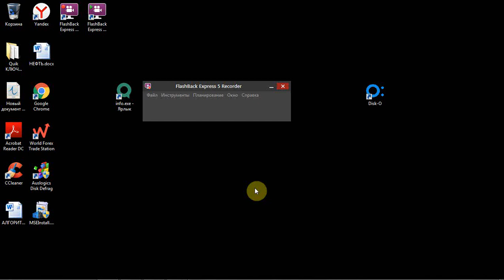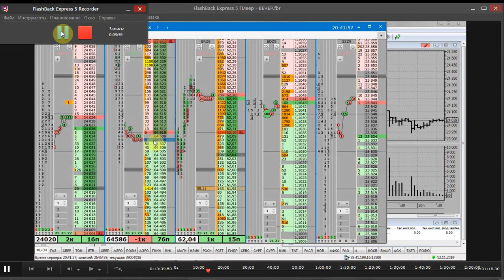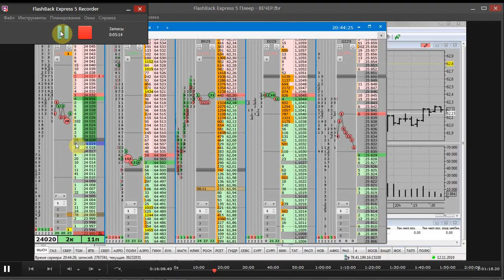Видео 61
Видео для конкурса!
Пройдя обучение в компании Live Investing Group вы научитесь:
• риск менеджмент
• математику трейдинга
• современный теханализ